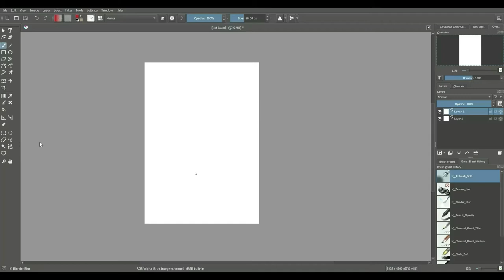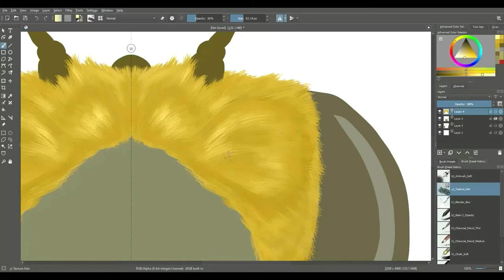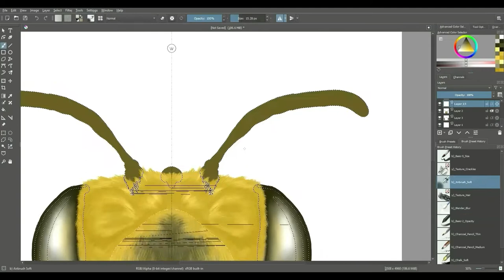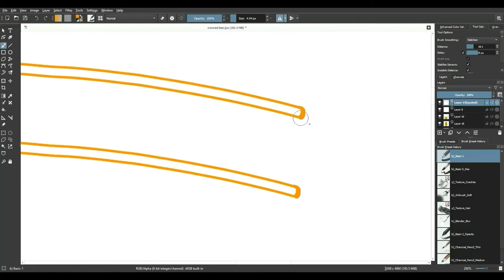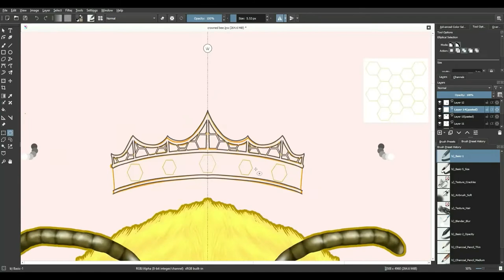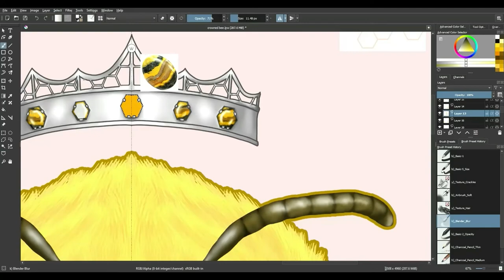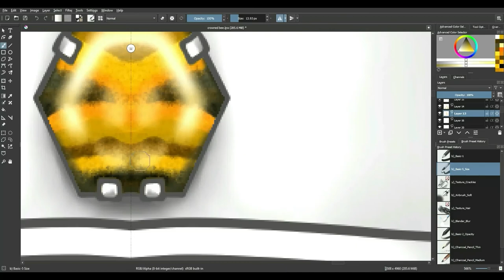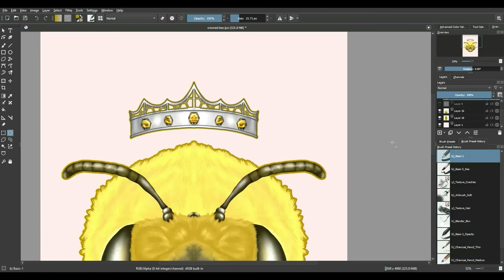Crowned bee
digital drawing of a bee with a crown above their head.

available on redbubble JadedWolves and teepublic Jaded Wolves.